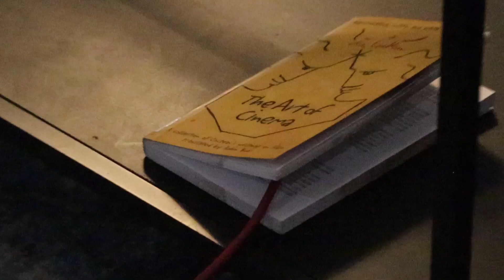Marmite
Some of our members entered into our short film competition, designed to get more and less experienced members together to develop their filmmaking talents!

However, this competition had a twist! Each group had a word to base their film around or incorporate in some way.

This entries word was: Marmite

Writer - Louis Davis
Director - Minh Hạnh Nguyễn
Producer - Judith DP
Camera - Harry Ozin
Sound - Louis Davis
Editor - Kate Cooper